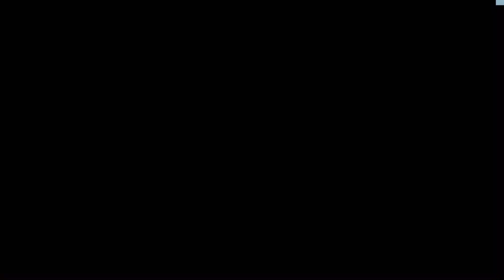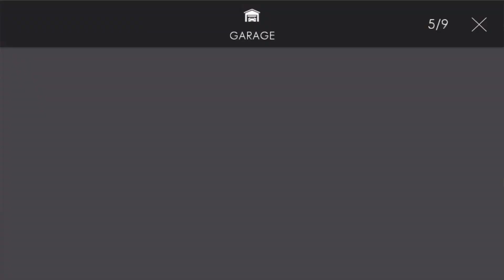Driving School Sim But If I Crash The Game Changes!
This is a video on Driving school sim and driving school 2016 and Assoluto racing. All of these games are meant for people who love cars!

This was a really fun video to make and it was all about how if I crash the game changes!!

I hope you guys really enjoyed the video

Also don’t forget to like the video!!!